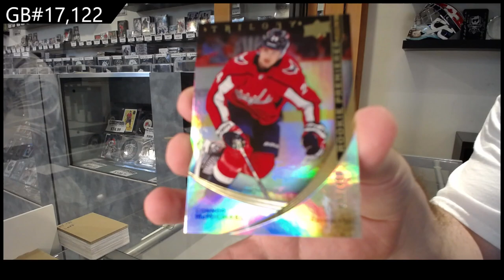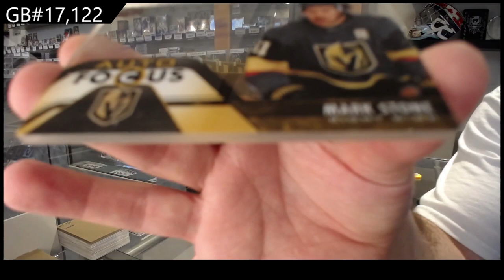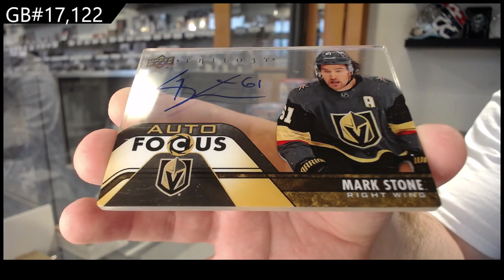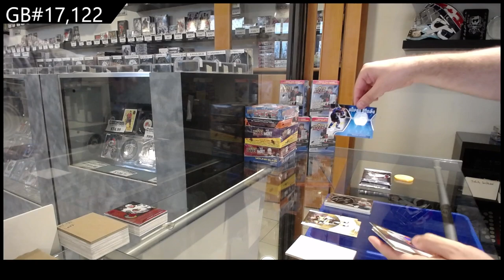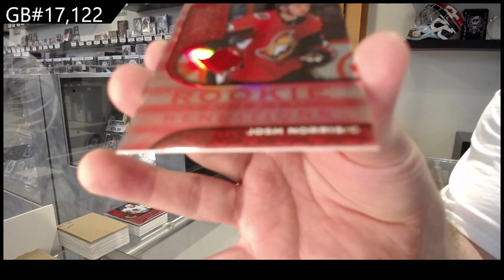20-21 Upper Deck Trilogy Hockey 3 Box Break - C&C GB #17,122